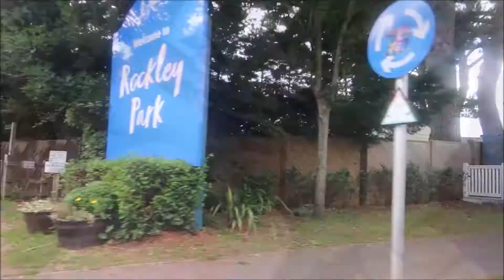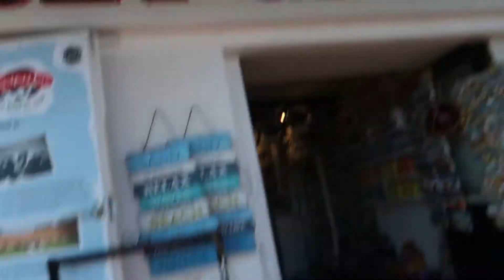Poole Quay Visit | Dream Machines Motorcycle Event Poole Quay Harbour | Fish and Chips in Poole Quay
A Little visit to Poole Quay, which is up the road from Rockley Park Haven. Have the BEST Fish and Chips from

When we arrived we also noticed a Motorcycle Event was taking place called Dream Machines.

We got to see some amazing bikes driving through the harbour.

Poole Quay Visit | Bike Meet in Poole Quay Harbour | Fish and Chips in Poole Quay | Poole Harbour